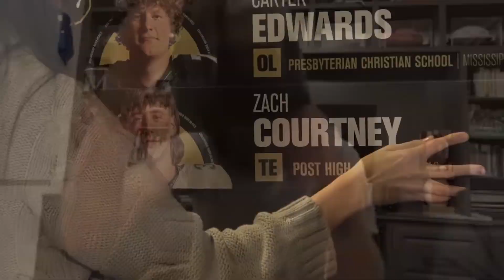Buffalo Stampede Episode 18